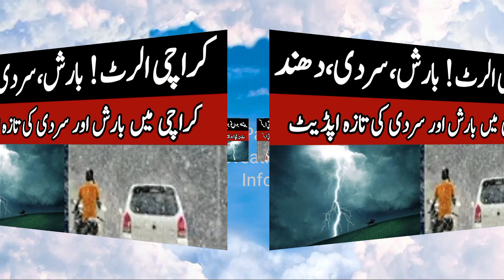KARACHI WEATHER ALERT | Weather forecast | Weather update Today | pak weather info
In this vidio you will watch latest update of Karachi weather as well as other cities.

Pakistan monsoon
Punjab weather
Sindh weather
KPK weather
Balochistan weather
Today weather
Weathe report
weather Forecast
Today weather Forecast
Heavy rain
Extremely Heavy rain
Weather Forecast
Pak weather info
Local weather
Weather met
Pak weather live for you
weather for you
today weather Reports
Rains
Thunderstorms
Cold Wave
Monsoon
Winter

PICTURES VIDEOS CREDIT TO:
Google, pixabay, mixkit